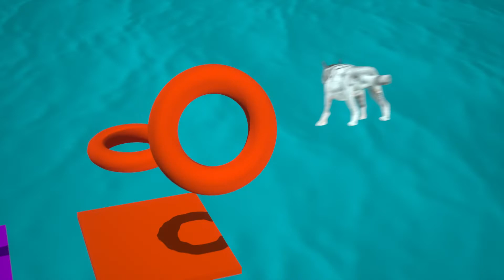Choose Right Cannon Cartoon Animals Jump into a Circle in Water With Cow, Mammoth Elephant, Dinosaur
I tried to make videos with animals like cow, wolfoo, dinosaur, tiger, lion, elephant, king kong, t rex, elephant, gorilla.
It makes me happy and inspires me to create new animations!

*All animations in this video are created by me (Animal Games)

When creating these videos, I use free 3D models, edit and animate them using 3ds max and Unreal Engine 4, then create a montage in Adobe Premiere Pro. It takes about 12 hours to make these videos so my viewers can enjoy new animated animal videos, original videos and videos I created.